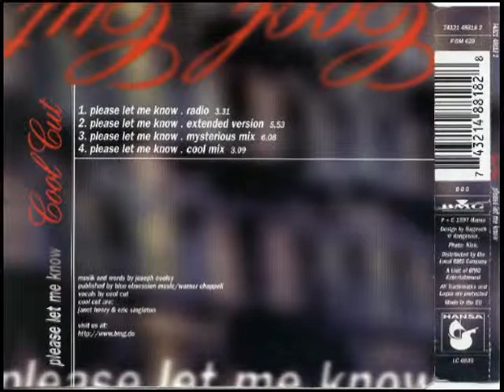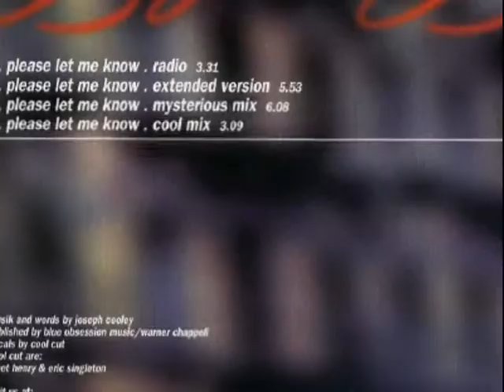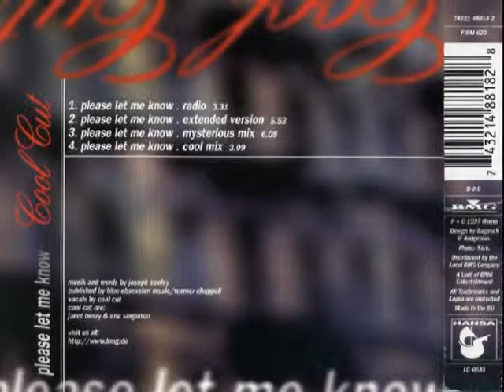01. Please Let Me Know (Radio)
Cool_Cut